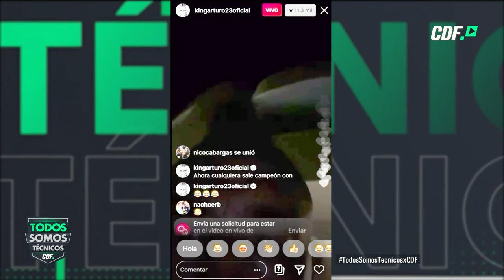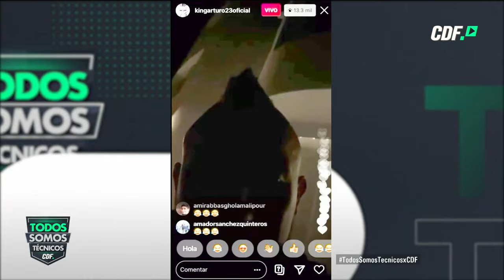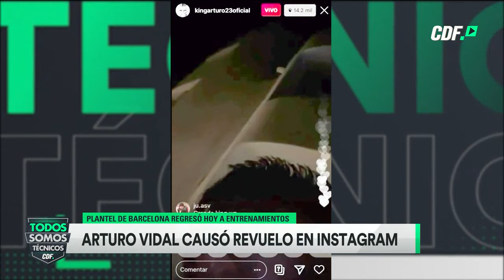¿Quién tuvo mejor fin de temporada entre Alexis SÁNCHEZ y Arturo VIDAL? - Todos Somos Técnicos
Ambos referentes chilenos destacaron en sus respectivos equipos en el fútbol europeo con el Inter de Milán y el F.C. Barcelona respectivamente.